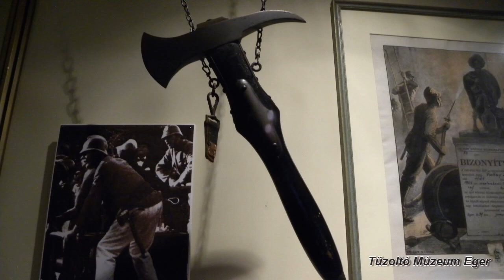Tűzoltó Múzeum - Eger. /Händel - Concerto grosso Nr. 12 h-moll/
Tűzoltó Múzeum Eger . Kedves látogatóim fogadják érdeklődéssel bemutatómat. Szép napokat kívánok! (Zene:  Georg Friedrich Händel - Concerto grosso Nr. 12 h-moll)
Tűzoltó Múzeum Eger. A tűzoltóság 125 éves évfordulójára nyílt meg 1999-ben a számos egyedülálló gépet és eszközt tartalmazó kiállítás. Az épületegyüttest 1989-ben műemlékké nyilvánították. A tűzoltóság történetével és a lánglovagok mindennapi munkájával ismerkedhetnek meg a látogatók. A kiállítási tárgyak között szerepelnek múlt századi tűzoltójárművek, korabeli képek és egyenruhák. A szertár korhűen szemlélteti a két világháború közötti időszak városi tűzoltóságának felszerelését, és ezek használatát. A szertár melletti, korábban legénységi szállásnak használt épület részben több bemutató is helyet kapott.
A földszinti nagyteremben az egri tűzoltóság történetét feldolgozó állandó kiállítás látható, korabeli metszetek, fotók, térképek, egyenruhák, sisakok, felszerelések és helyi emléktárgyak bemutatásával. Foglalkozik az akkori önkéntes, kötelezett, gyári, vasúti, üzemi és fizetett városi tűzoltókkal egyaránt.
A múzeum felújítása a napokban fejeződött be. Alkalmazzák a modern technika vívmányait. A múzeum kertjében gyermekjátszótér épült, a gyerekek nagy örömére. Köszönettel tartozom a szakszerű, színvonalas idegen vezetésért.